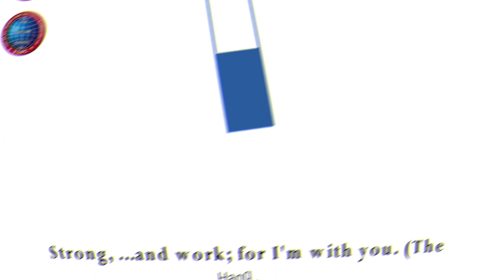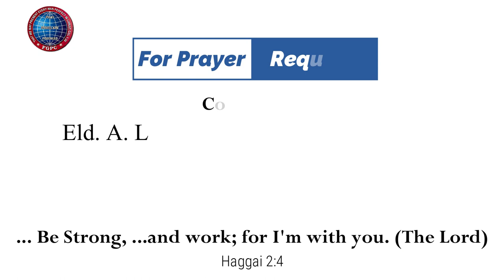தேவனிடம் அன்புகூருகிறாயா? | 21.01.2023 | Mrs. A. Eben Sathish | Kadamalaikuntu FGPC